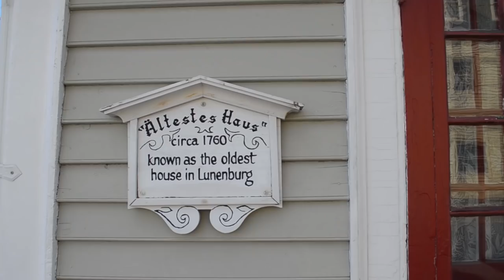11 - On capote sur Halifax et Lunenburg! - Le Voilier Orange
Dans cet épisode, on sort du bateau pour visiter Halifax et ses magnifiques petites villes environnantes. On va passé une nuit à un quai (gratuit) très hip au centre-ville et on prend le large vers l'Ouest en direction de Lunenberg.